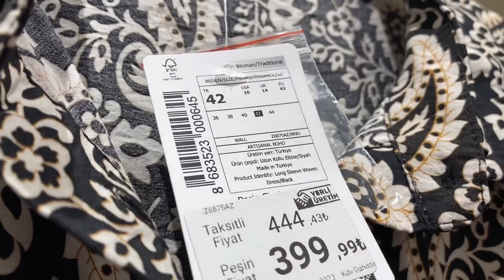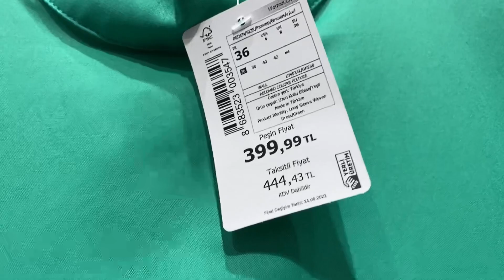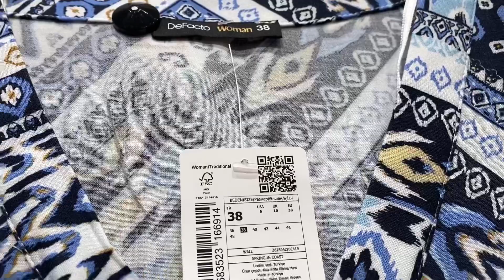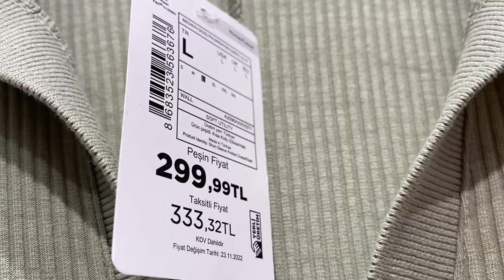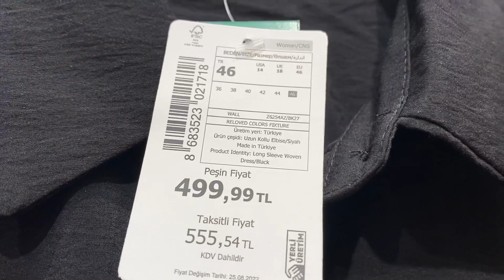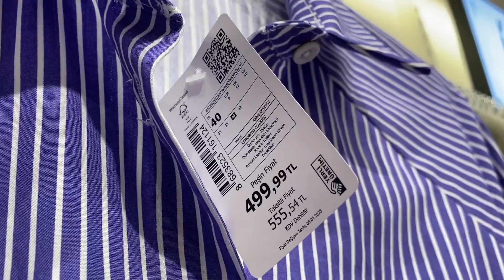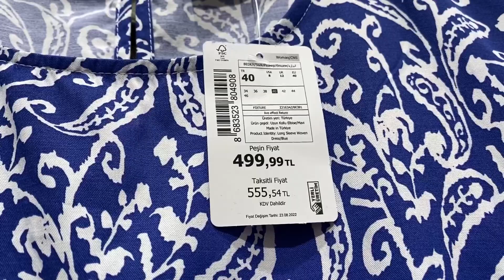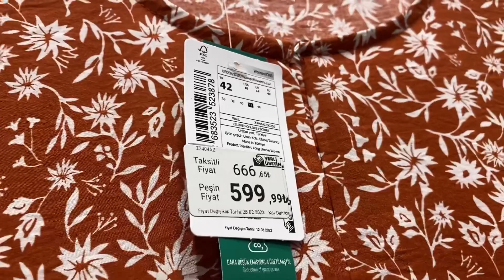DEFACTO YENİ SEZON KADIN ELBİSE KIYAFETLERİ EN YENİ MODELLER VE FİYATLARI DEFACTO MAĞAZA VLOG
Hepinize Merhaba Canlarım Bugün Sizler İçin Defacto’da Kadın Elbise Modellerini Çektim. Gelin Hep Beraber Videoya Geçelim, Keyifli Seyirler. 🌼
[Copy / Paste]